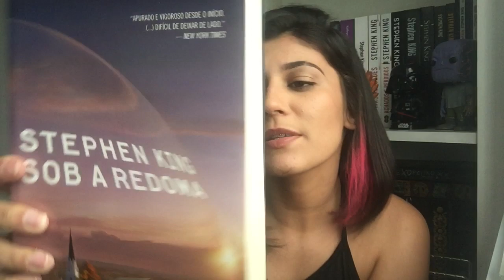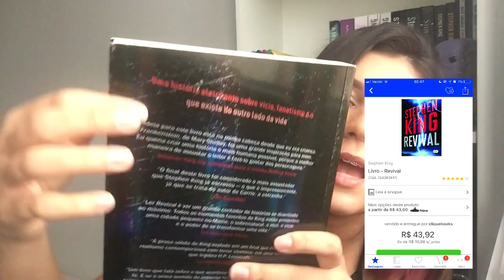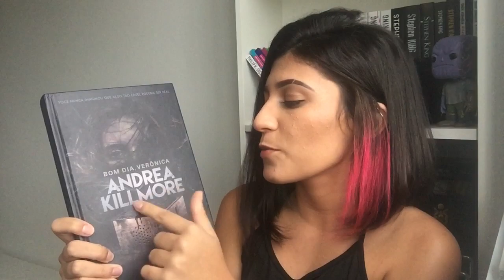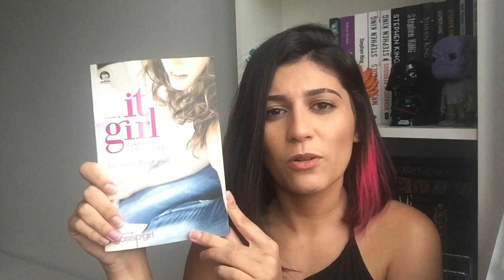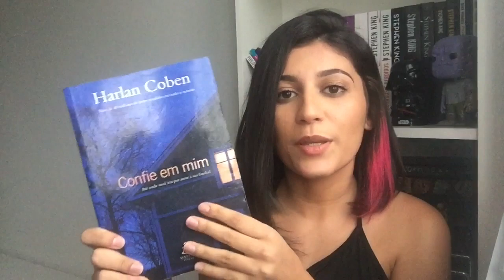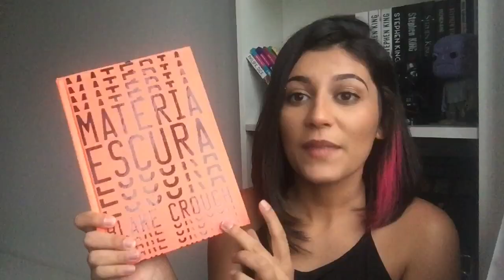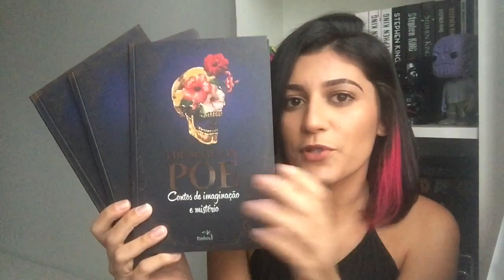TODOS OS LIVROS USADOS QUE JÁ COMPREI (OLX, Enjoei, Sebos...)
E aí mundo? No vídeo de hoje mostro pra vocês todos os livros usados que já comprei na OLX, no Enjoei, no Marketplace e também em sebos!

LIVROS CITADOS:
• It a coisa (Stephen King)
• Sob a redoma (Stephen King)
• A dança da morte (Stephen King)
• O apanhador de sonhos (Stephen King)
• Novembro de 63 (Stephen King)
• Revival (Stephen King)
• O iluminado (Stephen King)
• Doutor sono (Stephen King)
• O último adeus (Cynthia Hand)
• Bom dia, Verônica (Andrea Killmore)
• Onde cantam os pássaros (Evie Wyld)
• It Girl: Garota sem limites (Vol. 3) (Cecily Von Ziegesar)
• Os três ratos cegos e outros contos (Agatha Christie)
• Convite para um homicídio (Agatha Christie)
• Depois do funeral (Agatha Christie)
• Confie em mim (Harlan Coben)
• Matéria escura (Blake Crouch)
• Wake: despertar (Lisa McMann)
• Stalker (Terryn Fisher)
• Box Obras de Edgar Allan Poe
• A verdade sobre o caso Harry Quebert (Joël Dicker)
• Lugar nenhum (Neil Gaiman)